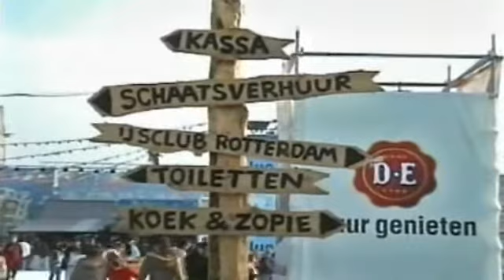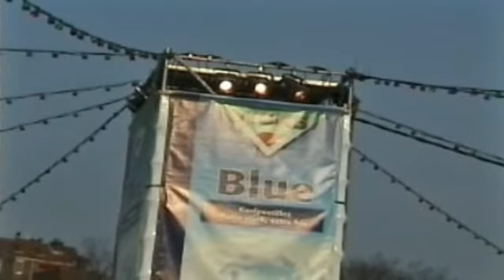Kunstijsbaan Blaak 2004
Dirk Wols filmde in 2004 de Kunstijsbaan aan de Blaak.